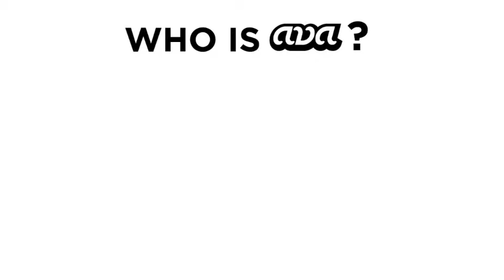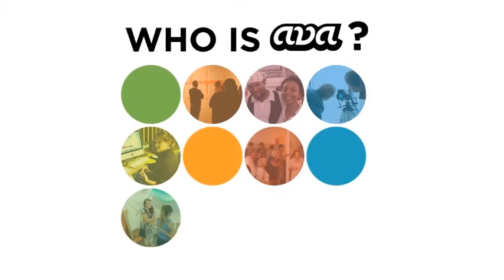WHOISAVA_video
New Membership Campaign 2010